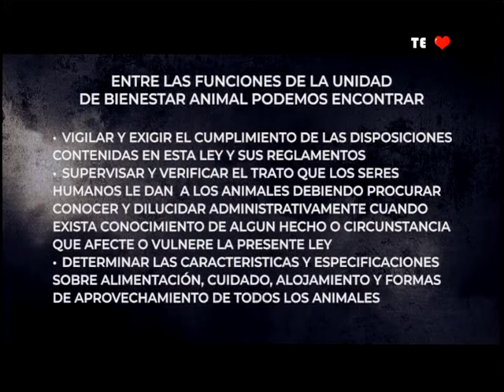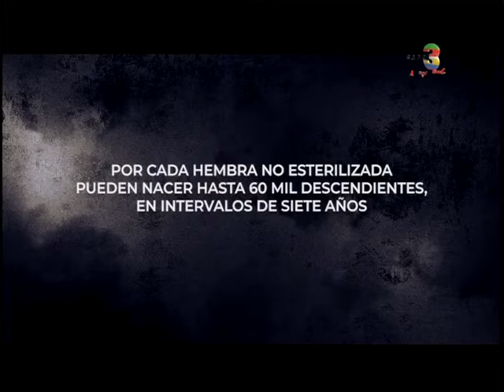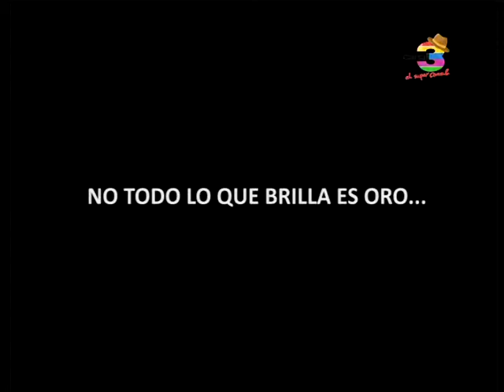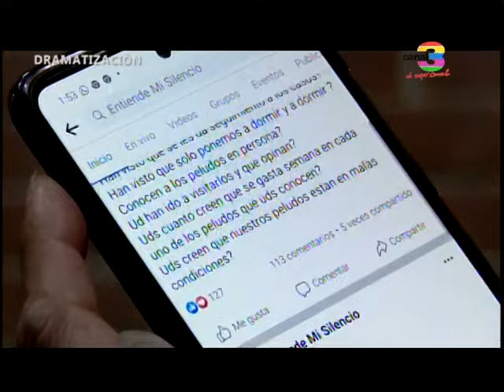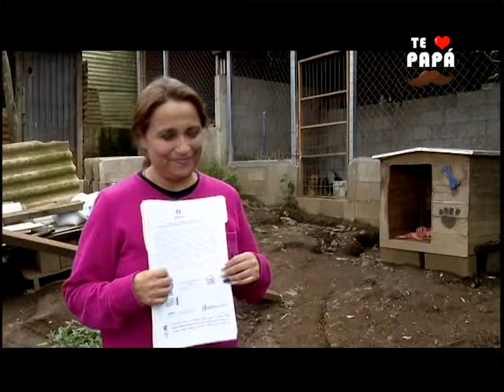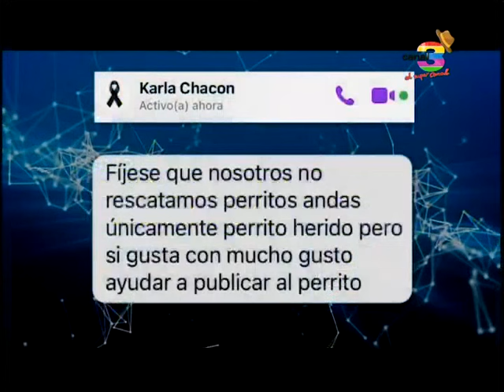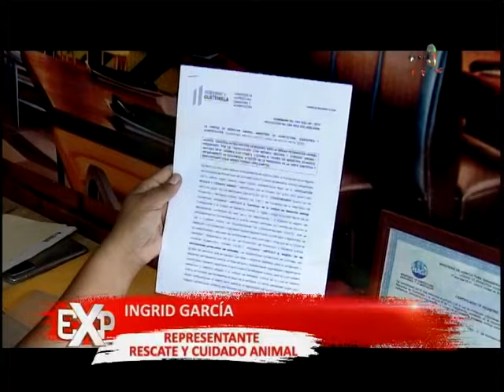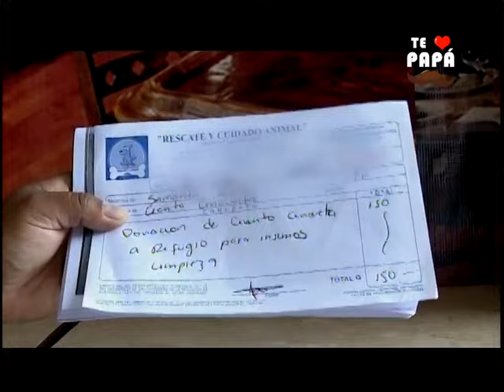Expedientes: Programa del 5 de junio 2022